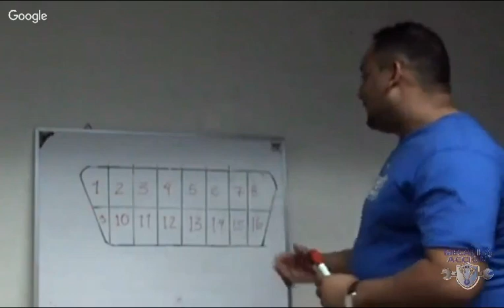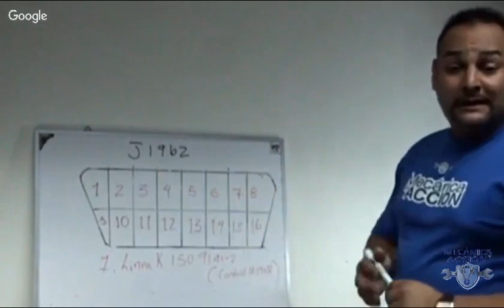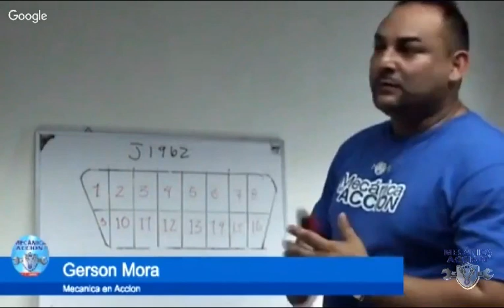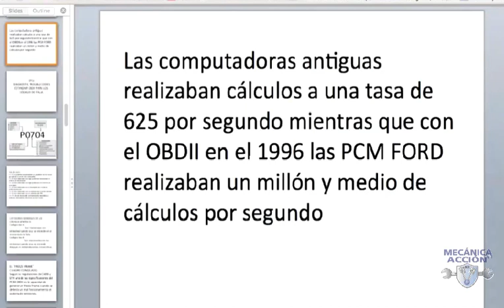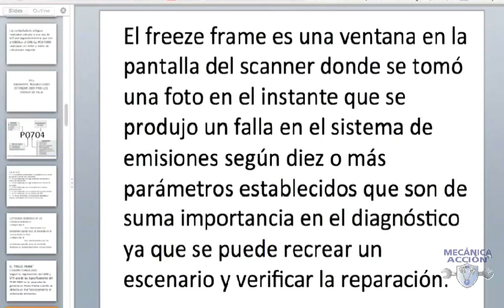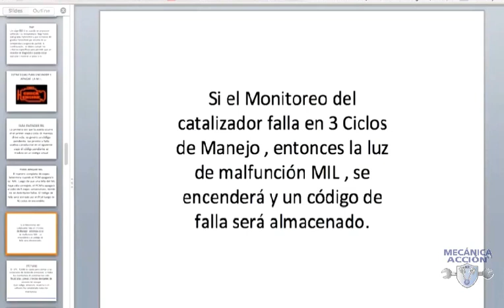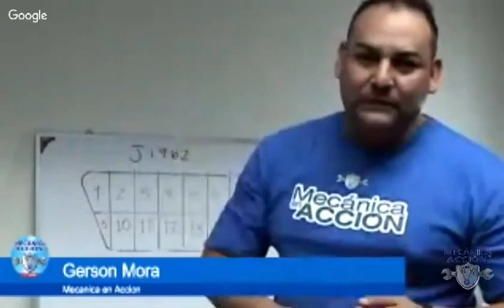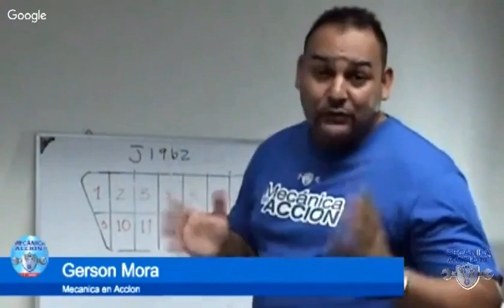Escaner Automotriz Protocolo J1962 - OBD1 y OBD2 (Español)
Charla Escaner Automotriz Protocolo J1962 - OBD1 y OBD2 | 2020
Conector S.A.E J1962 universal para comunicación con el scanner, tiene designados 16 pines para OBDII genérico, y para el fabricante. Debe estar localizado a 12” a la izquierda del centro del vehículo.

🔴Mecánica en Acción | Tu herramienta virtual

👉Informes DE NUESTROS CURSOS WhatsApp wa.link/4xdi1w
👉En el enlace adjunto dale CLIC y te llevará a la página donde está nuestro catálogo

📞Informes WhatsApp wa.link/4xdi1w